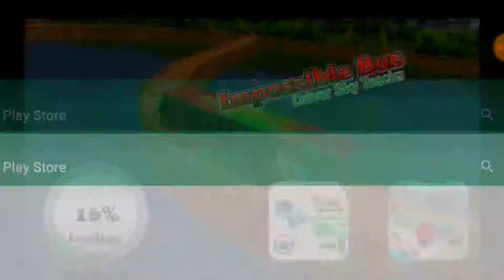Impossible Bus Driver Sky Tracks - Andriod Gameplay FHD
Make your dreams possible by driving in sky tracks with modern luxury buses and involve in exciting game play of impossible bus game: tricky drive simulation. One of the best crazy coach bus impossible tracks game with thrilling environment and spectacular 3d graphics of this bus driving games: sky roads 2018. Grip the steering, fasten seat belt and move towards destination in space road maps with your sensible driving and take care of the obstacles, hurdles, signals and materials. Control the speed and acceleration of the bus on sharp turns and steep paths. Different bus vehicle models and customization option makes you prominent player of this impossible bus simulator: sky tracks 3d game. Transport passengers from one destination to the other and feel the climate from top. Stunning day and night mode with interesting and challenging missions and levels will amuse you and you will enjoy this game. Make yourself ready for every challenge and drive euro locomotive bus on dangerous roads and highway paths. Multiple tracks like spring and loop maps will check your intellectual and mental qualities and you have to focus on game objective with transferring people on different locations.
Start bus engine and get behind the wheels to rule in air with sky bus impossible tracks simulator driving. There are different stages of this game and this nonstop thrilling adventure will be best place to show your skills in bus tricks impossible master driving game. So, start driving and parking luxury bus impossible tracks 3d on different category impossible roads. Be ready for thrilled mountain bus impossible tracks free journey and transport lorry on impossible tracks tourist coach in sky roads and maps. This bus ride is quite unique from other bus, car, bike and truck driving and parking experience. Keep your spare time busy and get relaxed by playing this new era game which is compatible for all age users. Don’t speed up too much and prove yourself professional driver of all vehicles. Smooth control and realistic interface will make you addictive to this game. So, start journey on high routes and over different cities, water, snow and desert. Make yourself ready for exciting stages and complete the missions to move forward in upcoming levels and stages. Accomplish the trial successfully and park the buses to required destination. Go and enter into driving contest of heavy double wheeler buses and different luxury buses. You will feel excitement and joy by playing this impossible bus game.
This is the time to explore your qualities in challenging and tricky pathways by steering carefully. Hope you will enjoy this game. Best of luck for the players.
Key features:
Modern luxury and double decker buses models
Interesting tracks paths and animations
Thrilling interface and smooth control
Surprising effect of modern buses vehicle automobiles